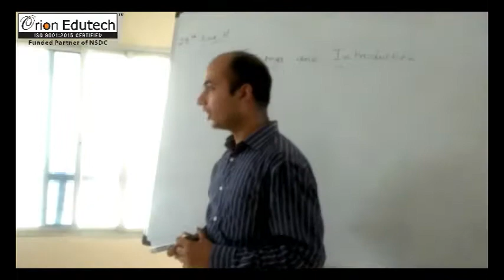Orion Edutech training session on "Communicative Skills"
Customer Care Executive students during the Communicative Skills session.